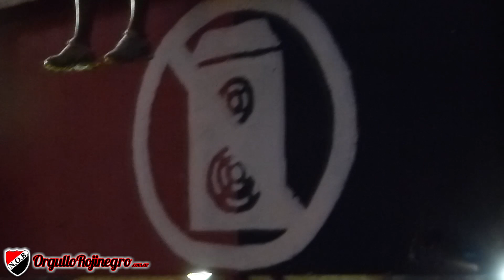Previa de la hinchada. Newell's 2 - 3 River Plate. OrgulloRojinegro.com.ar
Previa de la hinchada.
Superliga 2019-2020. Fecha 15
Newell's 2 - 3 River Plate

EXCLUSIVO OrgulloRojinegro.com.ar